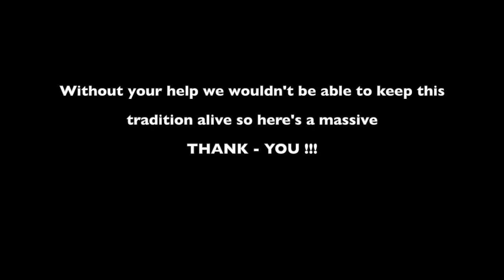Newtongrange Childrens Gala Day Lockdown Crowning 2020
Due to restrictions on large scale events The Gala Committee organised a small private crowning ceremony for the children of the gala court in primary seven who wished to participate. The Primary Threes from the 2020 court will be given the opportunity to be part of the 2021 Gala Day

The Gala Day Committee would Like to thank everyone who made this day possible!

Without your help we wouldn't be able to keep this tradition alive so here's a massive

We would also like to thank the parents who provided us the additional video footage we needed to produce this video!